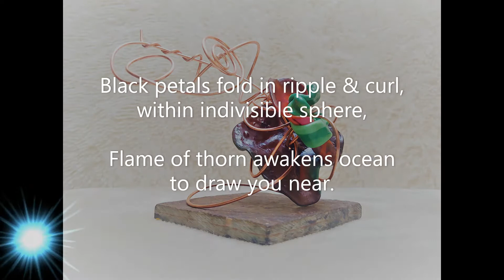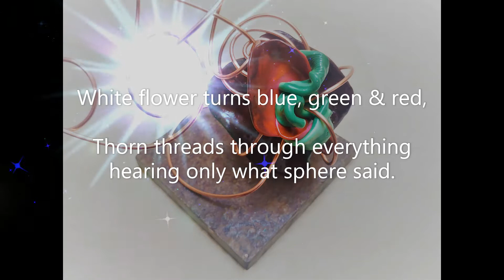SahaJa Blue Presents The Black Rose With The Golden Thorn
The Black Rose With The Golden Thorn
Accompanied By
Seal
Kiss From A Rose